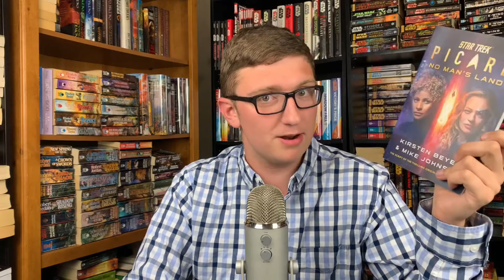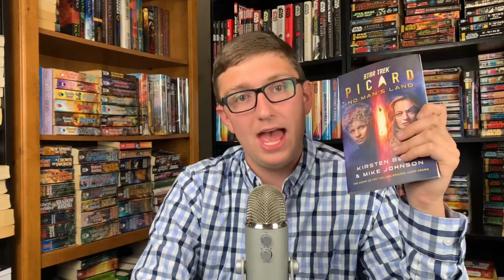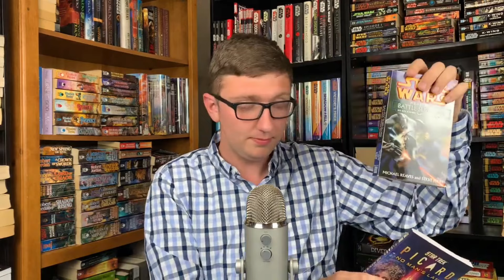Star Trek Picard No Man's Land Book Review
In this video, I discuss my review of the Script "No Man's Land" by Kirsten Beyer and Mike Johnson. Enjoy!